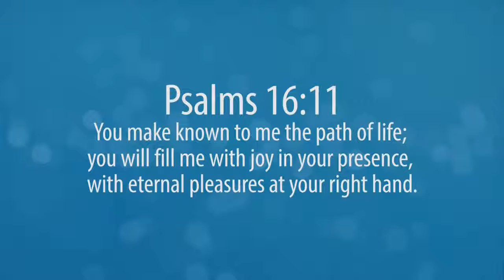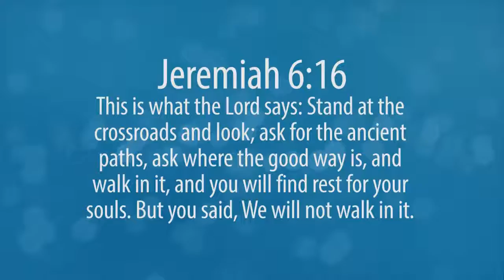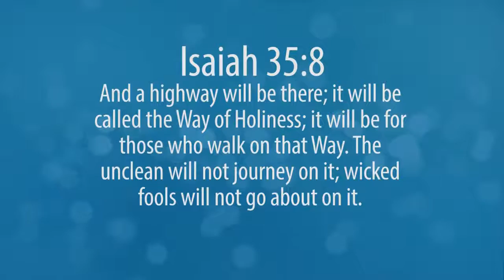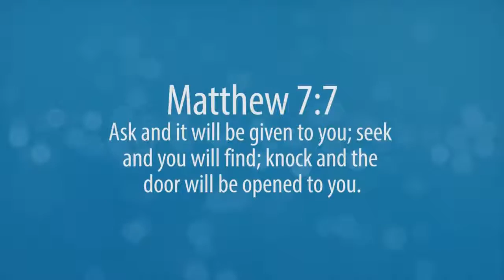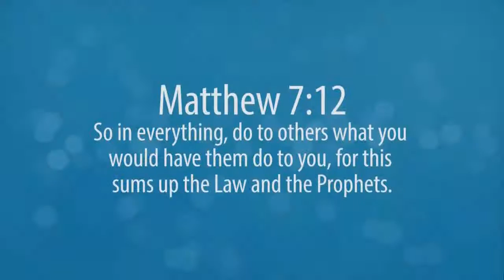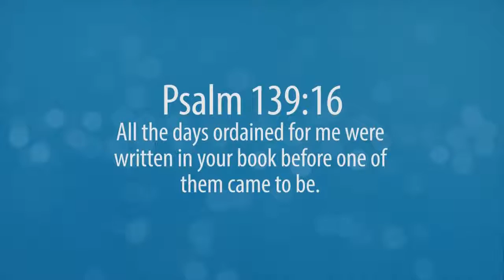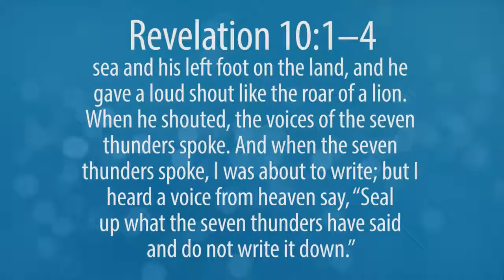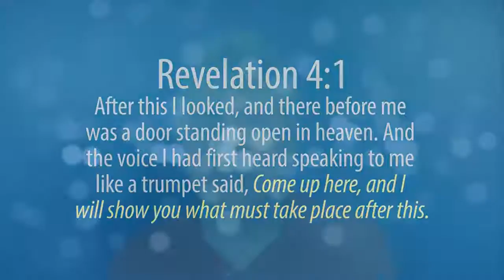"Ancient Paths, a New Way of Life and the California Book of Revival" | Spirit Connection Oct 2018